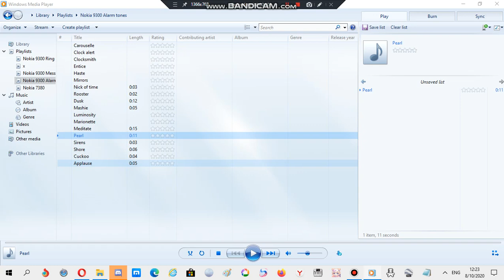Nokia ringtone: Pearl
Device where this ringtone is found: Nokia 3600 Slide